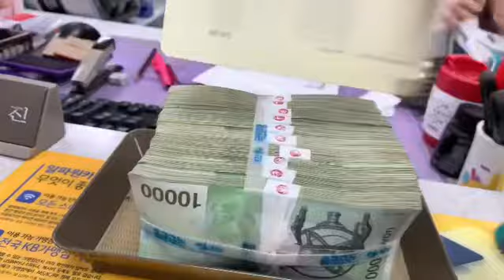천만원 현금 남편 이벤트 , 현금이벤트 💶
네에 천만원이에요 흐아앙
진짜 소오름 - 🤑
인증샷 찍는데 직원분이
이렇게 뽑아가는 분 없었다며
멋있게 동영상 찍으라고 으하앙
이 돈 보는데 눙물이 ,, ⠀⠀⠀⠀⠀⠀⠀⠀⠀
천마논 인출은 할 때마다
심장 떨리고 울컥울컥 하는 거
같아요 더 열심히 하겠습니다 ⠀⠀⠀⠀⠀⠀⠀⠀⠀